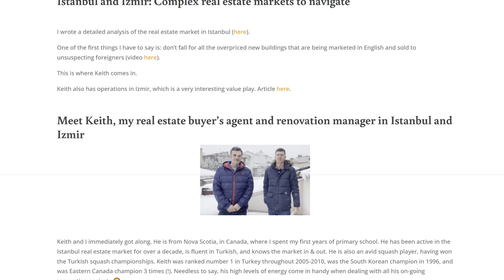Why is the Turkish Citizenship by Investment Program misunderstood?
There are too many misconceptions about the Turkish Citizenship by Investment program, especially in Western circles. In this video with my Istanbul realtor and my friend Brian we attempt to set the record straight.

📌 Contact Keith and get more information on his buyer's agent and renovation services

Time Stamps

00:00 Introduction
01:20 Who is buying Turkish citizenship?
04:00 Turkish citizenship creates a legacy
05:15 A big regional power
06:20 Why are Westerners buying Turkish citizenship?
09:15 Misconceptions North Americans have when buying Turkish citizenship
11:00 Which Europeans are buying Turkish citizenship?
14:00 Turkey opens the door to a new reality for CBI investors
20:00 Investing in your access to the East
29:00 What real estate mix to invest in for the Turkish CBI?